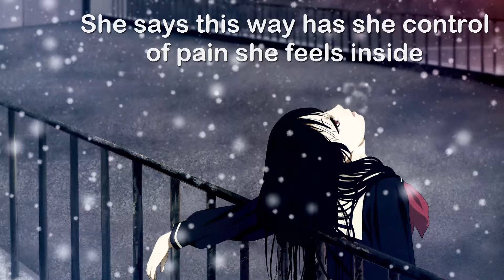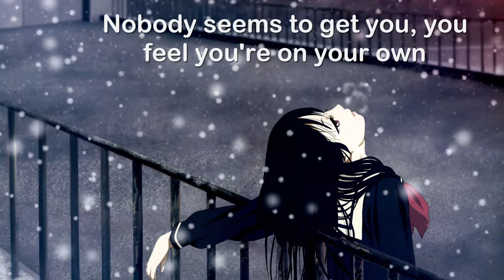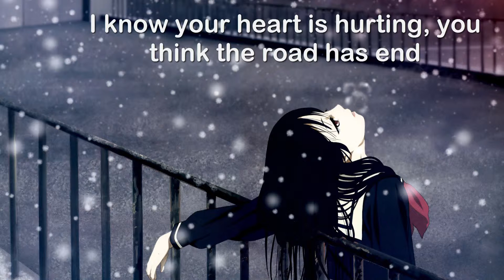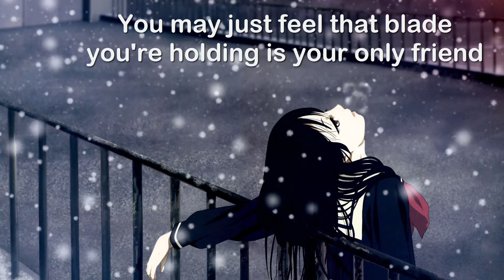Nightcore - Baby Don't Cut (+Lyrics)